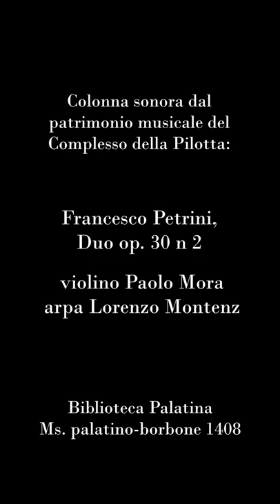Complesso Pilotta, Anthonis Mor, "Alessandro Farnese", 1557, Maria Cristina Quagliotti.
Complesso Monumentale della Pilotta illustra il ritratto "Alessandro Farnese ancora adolescente" del pittore fiammingo Anthonis Mor, opera del 1557.